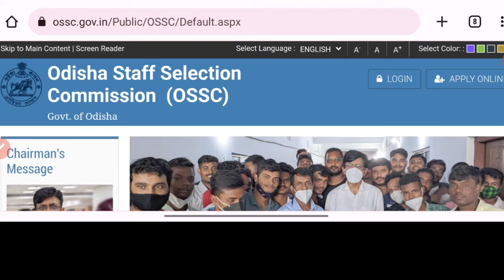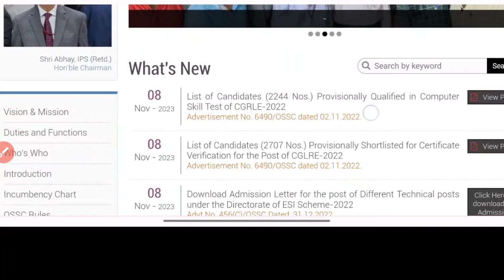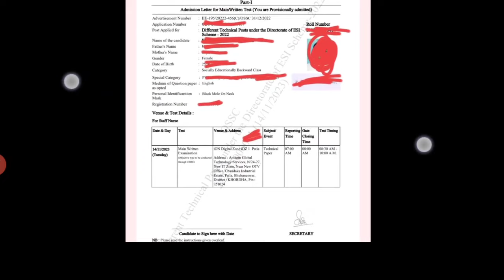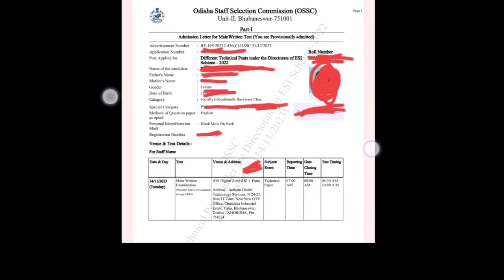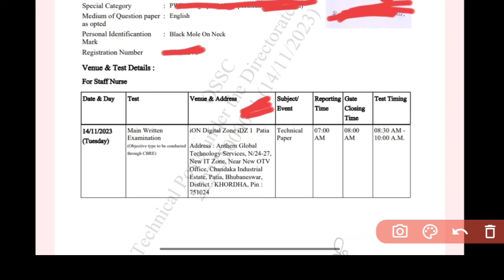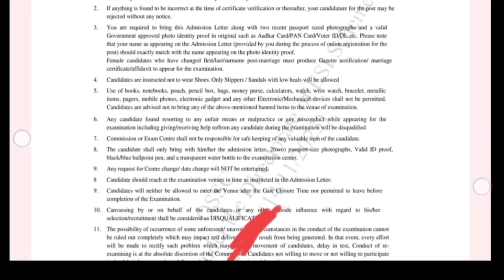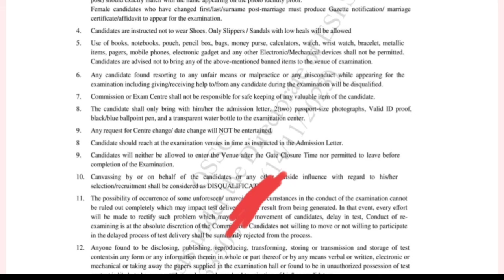🛑OSSC EXAM ADMIT CARD ଆସିଗଲା✅ANM,STAFF NURSE,PHARMA,LAB&X-RAY TECH,OT ASSi(ESI POST)FULL DETAILS▶️